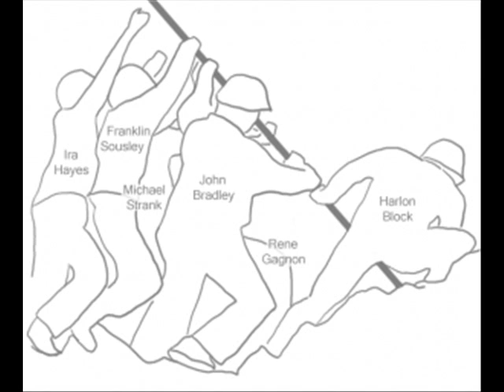Patrick Sky The Ballad of Ira Hayes (1965)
This has always been my favorite cover of Peter LaFarge's "Ballad of Ira Hayes." It's from Patrick Sky's 1965 album on Vanguard.